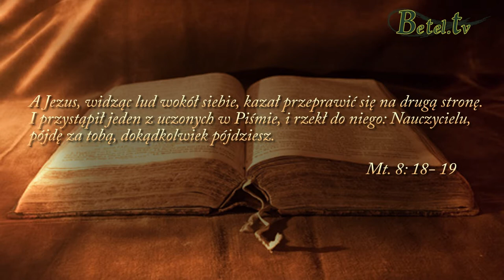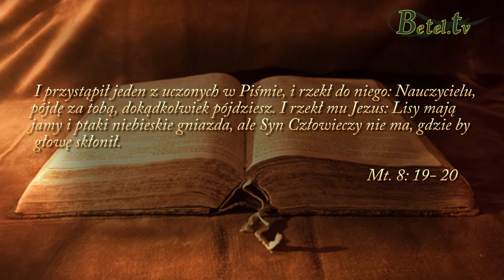Czas wyjść z gniazda- Andrzej Pilch